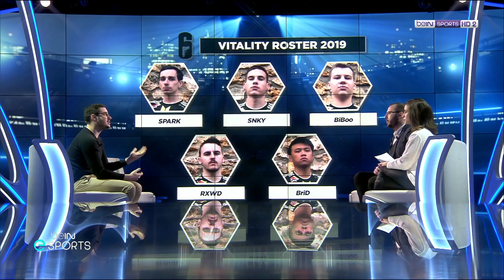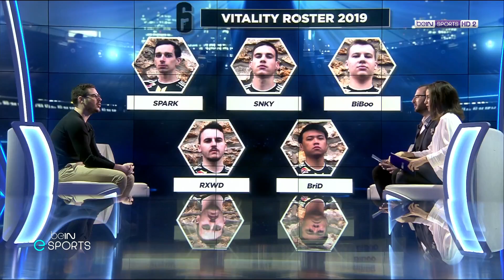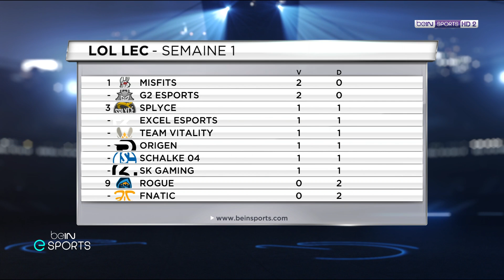beIN eSPORTS : Fabien Bacquet de Vitality en invité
Fabien Bacquet, manager des équipes Rainbow Six et Hearthstone chez Vitality, est notre invité. Il revient sur son actu, son départ de Gentside et ses nouveaux objectifs chez Vitality... Sans oublier les news eSports avec les débuts du League of Legends European Championship, du Rainbow Six avec les qualifs au Six Invitational et du CS:GO avec les qualifs au Master de Katowice. le dossier de la semaine : Super Smash Bros Ultimate peut-il s’imposer sur la scène esport ? Egalement les news gaming avec la sortie de Resident Evil 2 Remake.